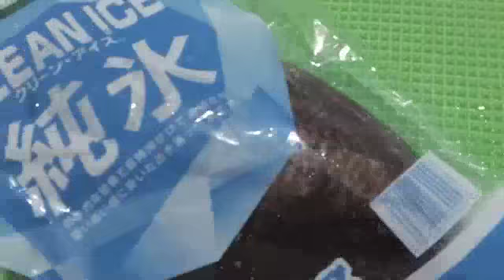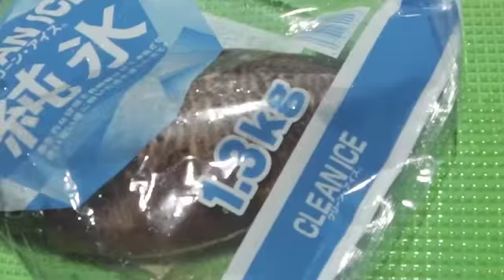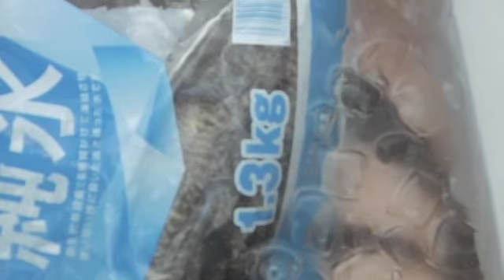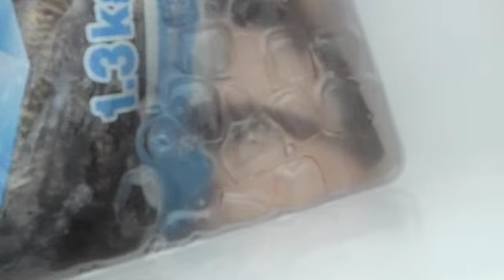金沢八景弁天屋マゴチ釣り20180506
GWの最終日に金沢八景の弁天屋にマゴチ釣りに出掛けた。当日はスポーツ報知新聞の謝恩サービスデーで通常の乗合船がなんと半額で乗れるとあって完全予約制に。私も釣り部後輩の栗原君を誘って30日前には予約済み。天候も良く昼前から南南西の風が強まる予報だったが、沖揚がりまで楽しめた。栗原君はサイマキエビのマゴチ釣りは私同様初体験。それでも8時過ぎには富津沖の水深4m前後という浅場で全長57cmのビッグサイズを釣り上げた。私はといえば、10時過ぎにやっと40cm弱の小型を釣り上げてボウズを逃れた。途中、スミイカのオマケを釣り仲乗りさんにタモ取りしてもらった。すると午後2時30分の沖揚がり15分前に全長48cmのまずまずサイズで満足感たっぷり。サイマキエビの釣りはアタリから合わせまで早く勝負できるとのこと。ハゼやメゴチより食い込みが早いようだ。